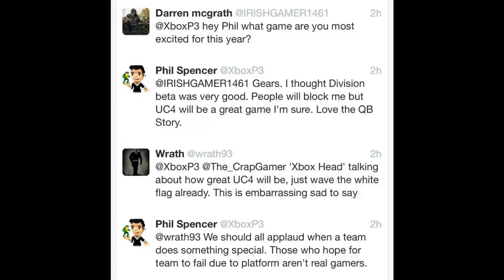the difference between exclusives .........